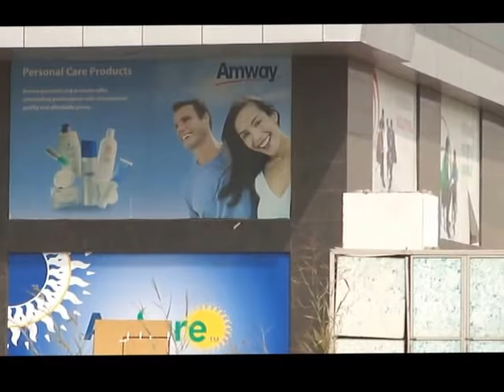ELEGANCE TOWER JASOLA 9810025287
Elegance Tower is constructed in a plot size of 4110 Sq. Mtrs., which includes 1.513 lac Sq. Ft of commercial and retail complex on the ground and first floor. This complex als have three level of car parking. One of its kind set of Modern world class Commercial buildings in New Delhi, Located on main Mathura Road, Strategically, Centrally Located & Well connected to the Suburbs like Noida, Gurgaon, Faridabad and close proximity to Connaught Place. Jasola CBD (Central Business District) (Phase I) comprises of a total land area of 27 Acres equivalent to 1,10,340 Sq Meters The total area proposed to be in existence at Jasola (Phase I) would be approximately 22,56,000 Sq.